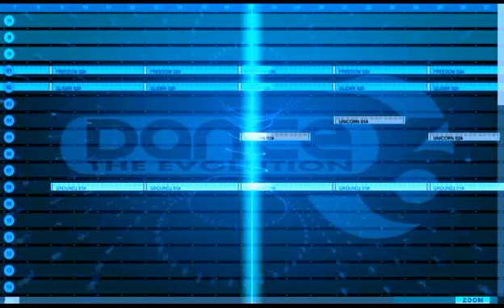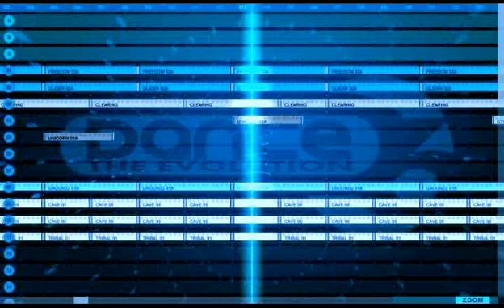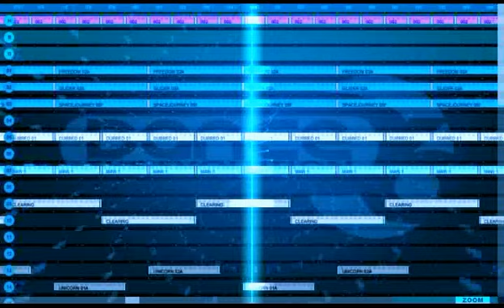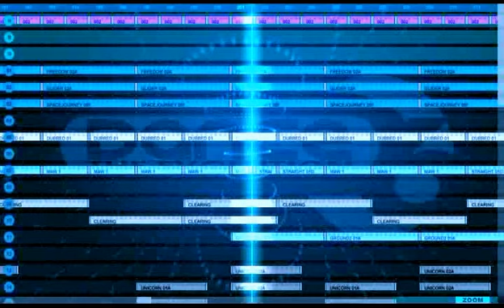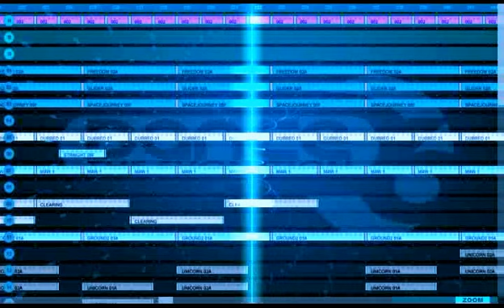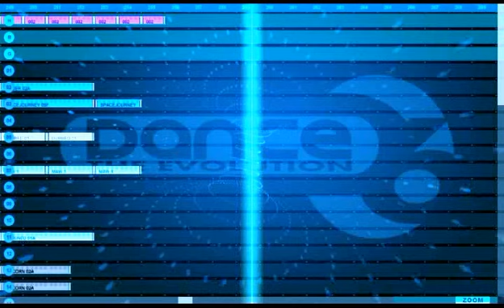Once Upon A Time - original mix - Dayforce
DayForce _^_Dance e-Jay6